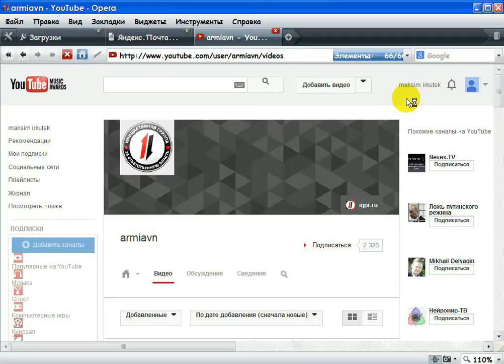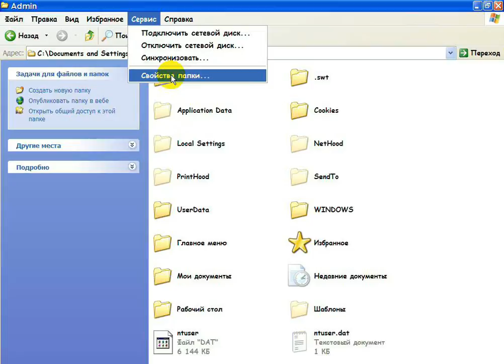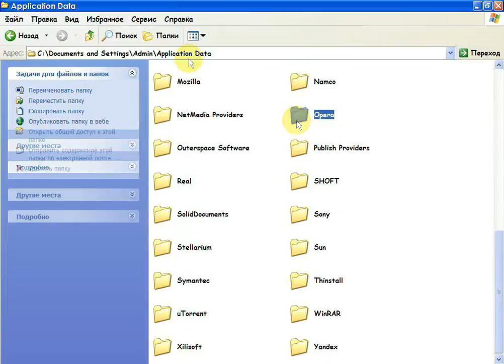Если не получается авторизоваться, войти на сайт из браузера "Опера". Что делать?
Может быть, это поможет при подобных проблемах и другим браузерам.